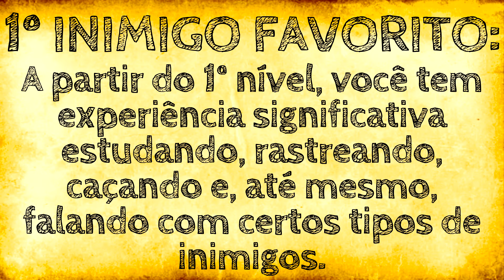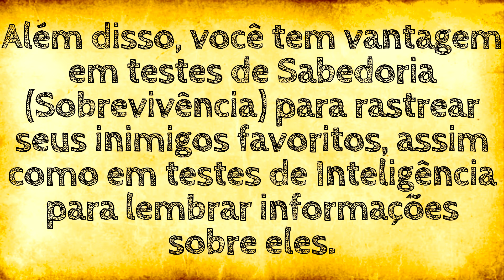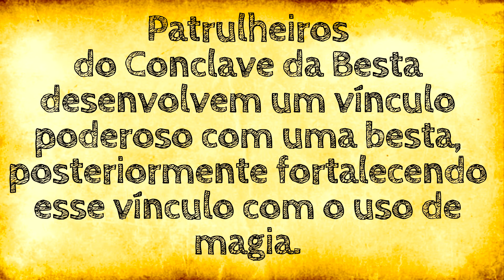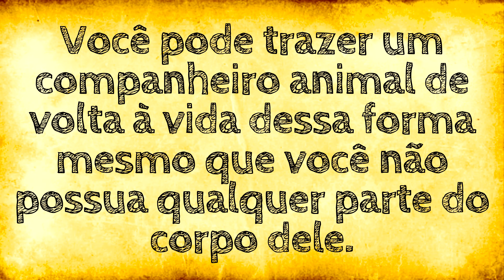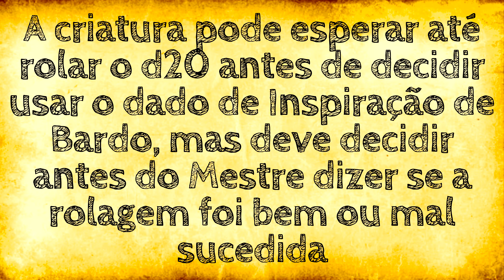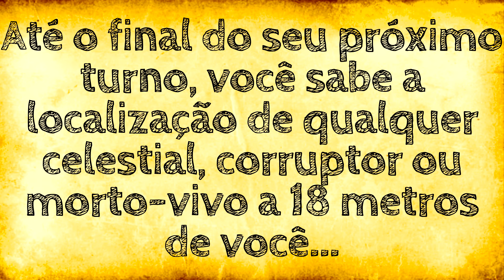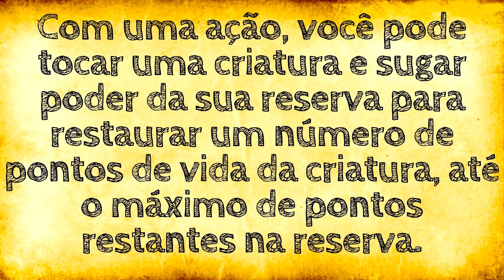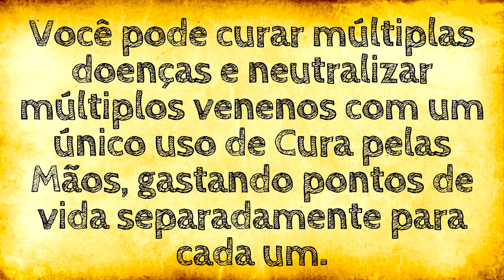Ficha de Personagem | Patruilheira, Barda & Paladina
Esse vídeo é um PRESENTE DE ANIVERSÁRIO para ANGÉLICA PETERS BARRETO vindo de seu Honrado Descendente VITOR PETERS BRASIL

Parabéns ANGÉLICA, Saiba que assim como no vídeo, a Jade é uma preciosidade que sempre fará parte da sua história

Se ainda estiver com dúvidas...Manda um WhatsApp lá que a gente vê o que faz!!! =D

E PRINCIPALMENTE... COMPARTILHA PRA TUA GALERA!!! =D

Emissários da Fábula:
VITOR PETERS
HENRIQUE MALINSKI

00:00 Intro
00:51 A Garantidora da Vida
01:34 História
06:20 Poderes de Patrulheira
06:24 1º nível: Inimigo Favorito
08:09 2º nível: Estilo de Luta
08:32 3º nível: Subclasse do Conclave da Besta
08:47 3º nível: Companheiro Animal
10:43 Poderes de Barda
10:47 1º nível: Inspiração de Bardo
12:35 Poderes de Paladina
12:41 1º nível: Sentido Divino
14:05 1º nível: Cura Pelas Mãos
15:44 Manda um Whatsapp que a gente troca essa ideia!